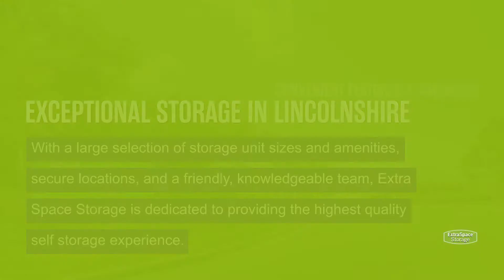Storage Units in Lincolnshire, IL - Extra Space Storage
Looking for convenient, secure storage in Lincolnshire, IL? Extra Space Storage has conveniently located storage facilities near Wheeling, Riverwoods, Buffalo Grove, and Long Grove and offers a wide range of storage options to meet your needs.

If you're looking for a clean, well-maintained storage facility with a friendly, professional team ready to help you, you've come to the right place. Reserve your storage unit today